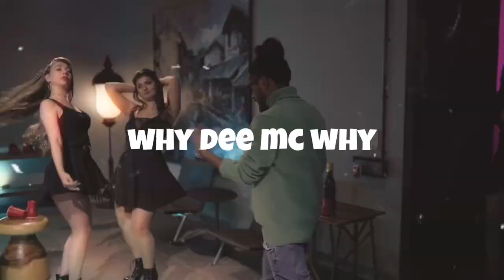Why KR$NA Angry On Hustle 4 ? KR$NA As A Judge ?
hustle 4
krsna hustle 4
raftaar
emiway bantai
ikka in hustle 4
krsna
krsna reaction
reaction on krsna
kr$na
rap
emiway bantai
talha anjum vs naezy
naezy
shivam dhakad
king
its rohit zone
rohit zone
divine
karma
raftaar
hiphop
emiway bantai diss badshah
emiway bantai diss track
seedhe maut
desi hip hop
dhh
music
kaun talhah
rohan cariappa
talha anjum
kya be shaane
talha anjum vs naezy diss
talha anjum reply to naezy diss
emiway bantai vs krsna
reaction
rapper
2024
joota japani
emiway vs krsna
emiway bantai diss krsna
hip hop
rap songs
new song 2024
karan aujla
badshah
raftaar song
naezy the baa
refunds umair
refunds
shorts
the aman aujla show
joota japan kr$na
merajootahaijapani
joota japani by krsna
mera joota hai japani
joota hai japani song
joota japani lyrics
lyrics joota japani
joota japani remix
joota japani kr$na
kr$na joota japani
krsna joota japani
joota japani krsna